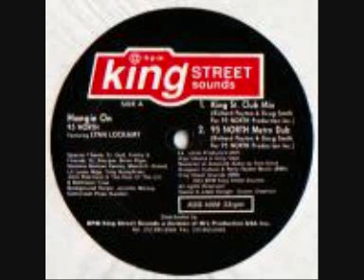95 North Featuring Lynn Lockamy ‎-- Hangin On (95 North Metro Dub)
Label: King Street Sounds ‎-- KSS 1008
Format: Vinyl, 12", 33 ⅓ RPM
Country: US
Released: 1993
Genre: Electronic
Style: Garage House

Choon